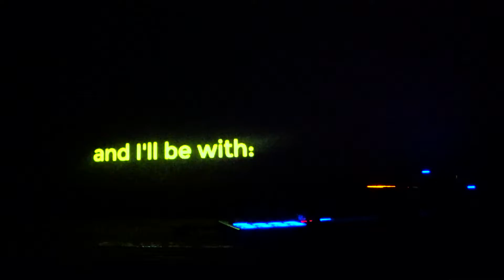SOPOT JAZZ FESTIVAL 2018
Już 4 października Sopot Jazz Festival.